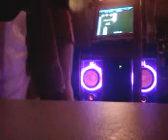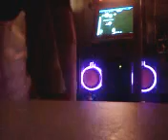Cannibal Kesha In The Groove Expert chart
Please don't hate on the video, I've only been constantly playing since this summer, and I just started passing 9s.